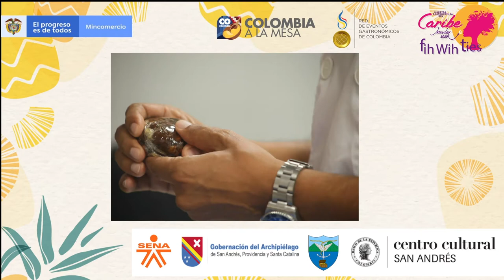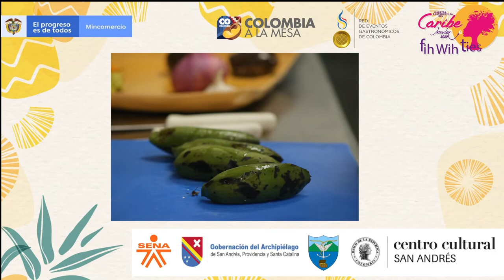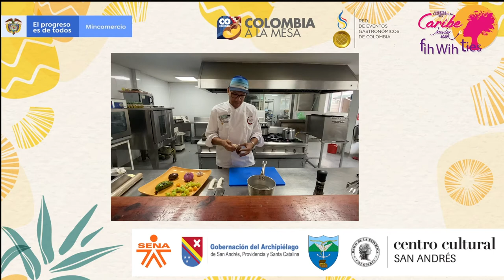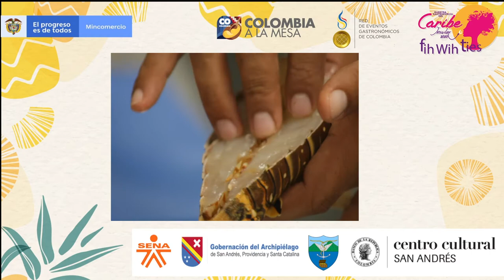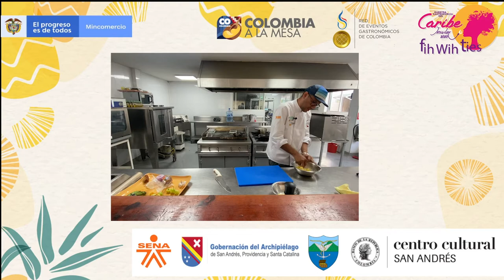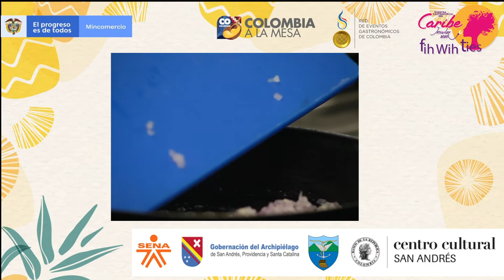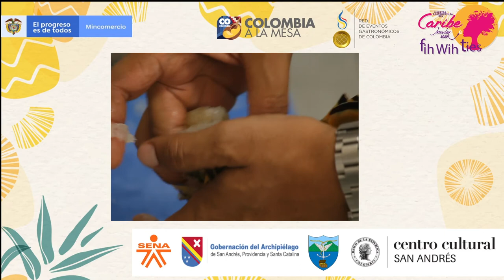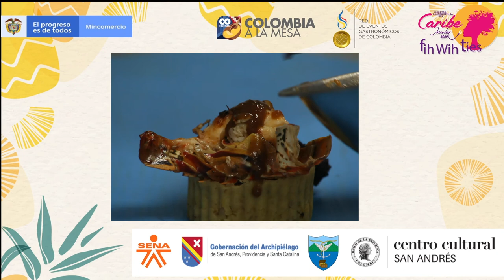Jorge Pulgar: 'Show case de comida de mar con un pulpo y langosta en salsa de tamarindo'.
En este segundo día también Jorge Pulgar nos acompaña con un 'Show case de comida de mar con un pulpo y langosta en salsa de tamarindo'.